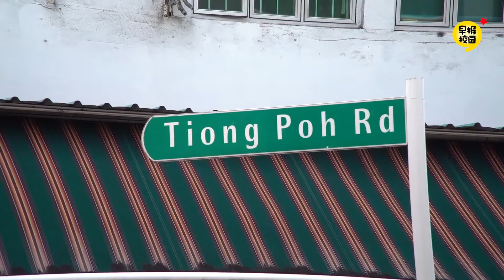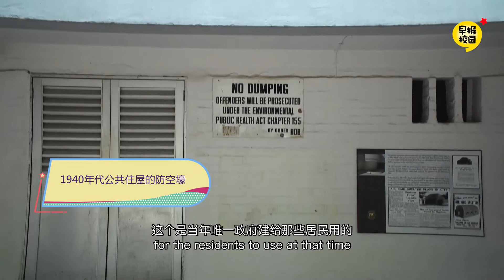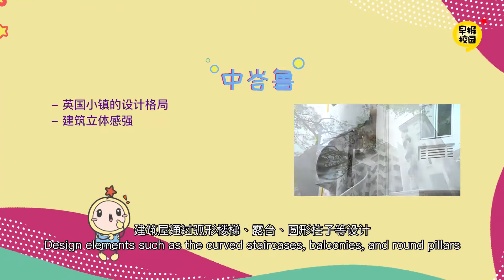《小小新游记》第二集：中峇鲁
在新加坡，超过80%的民众居住在组屋区里，而其实早在英殖民地时期，本地已有公共住房项目。

第一批公共住房1930年代由新加坡信托管理局在中峇鲁建设。当时，中峇鲁大牌78座仅有五层楼高，却是那一带最高的建筑。位于中峇鲁的战前建筑，设计风格采用了英国小镇的格局，通过弧形楼梯、露台、圆形柱子等来增强整体的三维效果。

中峇鲁的公共住房还有哪些特色？收看节目一起来了解。